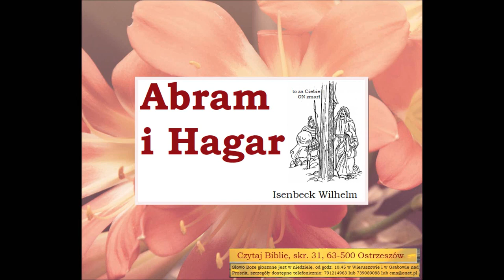Czego uczy mnie Biblia o Abramie i Hagar Wilhelm Isenbeck B032 Zielone Niwy